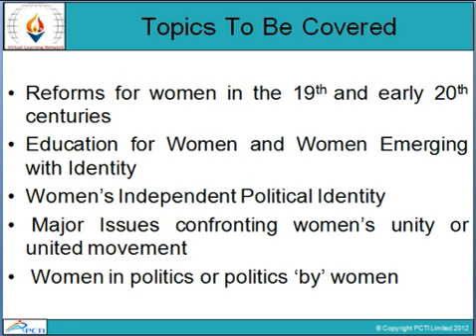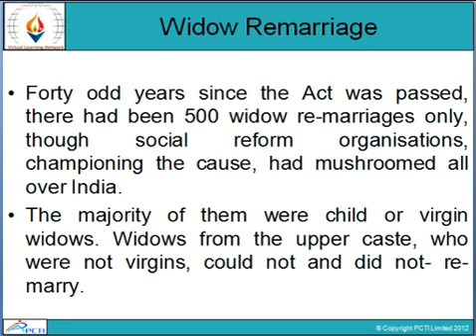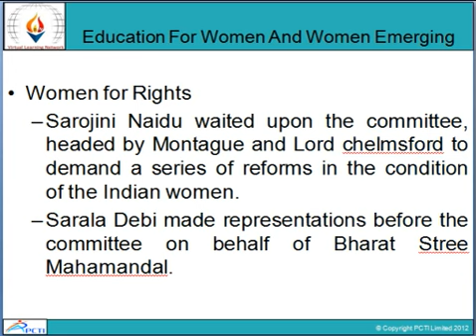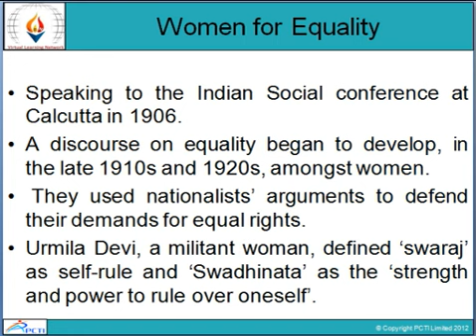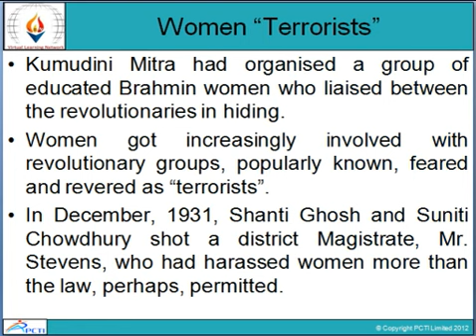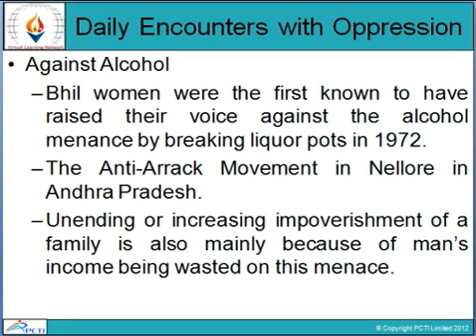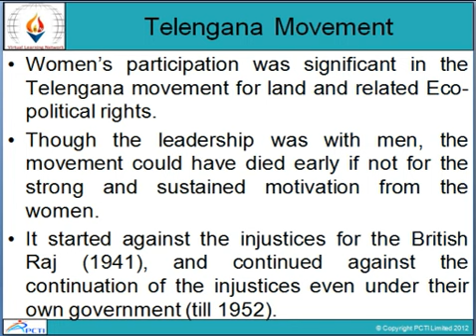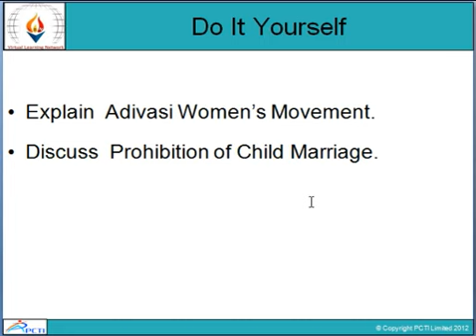Government and Politics in India-Session-24